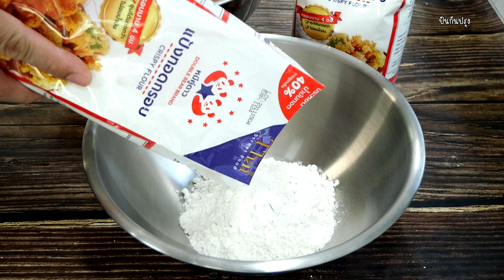ยำไก่แซ่บ ไก่กรอบ ทอดง่าย ไม่อมน้ำมัน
สันในไก่ 1/2 กิโลกรัม
ผงปรุงรสรสไก่ 1/2 ช้อนโต๊ะ
แป้งทอดกรอบ ตราหมีคู่ดาว
หอมแดงซอย ใส่เล็กน้อย
ผักชีใบเรื่อยซอย ใส่เล็กน้อย

หม้อน่ารักราคาถูก
ที่กรีดผักบุ้ง มีดซอยผักบุ้ง มีดปลอกผักบุ้ง ผักบุ้ง ผักบุ้งฝอย มีดตัดผักบุ้ง มีดปอกผักบุ้ง